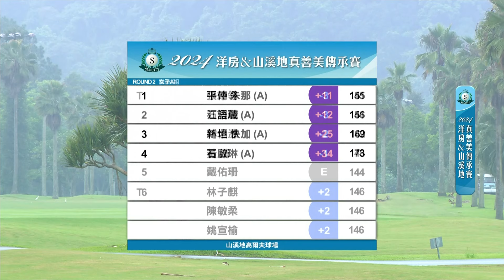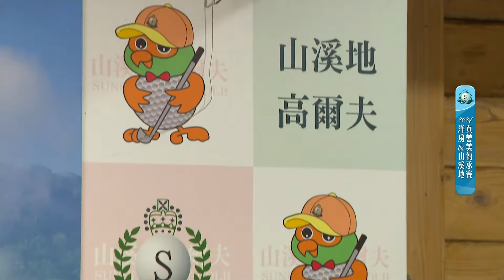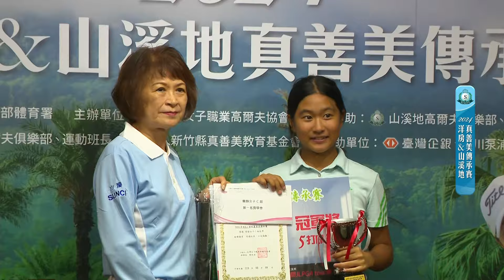【TLPGA】2024洋房&山溪地真善美傳承賽 4/4